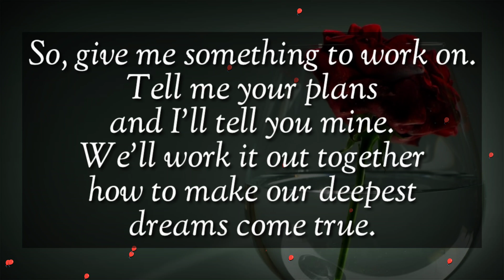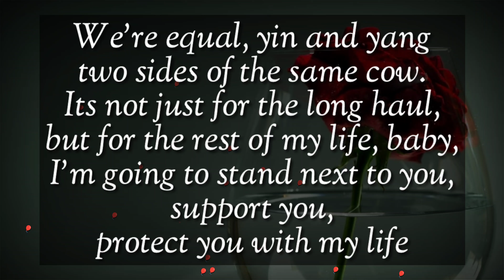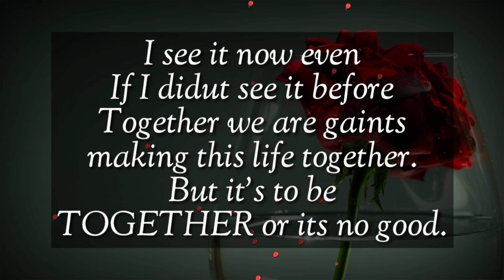DM to Df ❤️ || Missing love letters ❣️|| I'm going to stand next to you